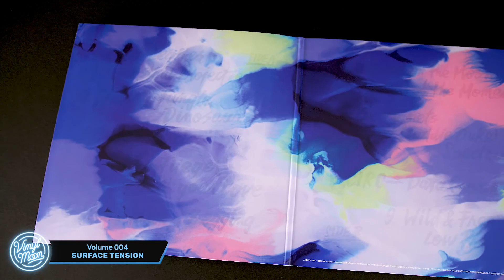VINYL MOON Volume 004: Surface Tension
VINYL MOON: The vinyl club for the musically curious & artistically adventurous.
⬇️ See more about Volume 004 below  ⬇️

🎧 About Volume 004: Surface Tension  🎧
Volume 4 wants you to get closer. Artists YAWN have done some truly beautiful hand-drawn lettering, but when it's printed with only clear UV gloss you are going have to catch the light just right to see it. Use your hands for this one. Especially when it comes to pulling out the 3 double-sided posters. Each feature that expands on the jackets visuals, with a hand-drawn lyric from one of the tracks on one side. The record is pressed on smokey white in clear vinyl.

Founded in 2010 by design duo Sandra Greiling and Annika Janssen, YAWN specializes in handmade typography and illustration, experimenting with traditional and digital design methods, patterns and textures. The pair focuses predominantly on music artwork, posters, merchandise, and logo design.